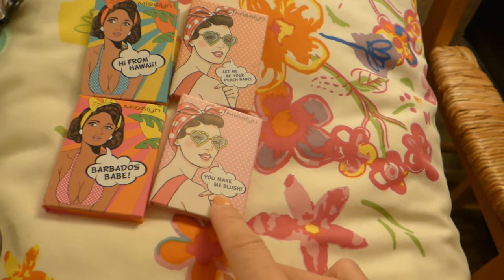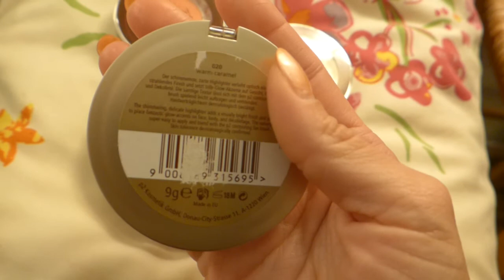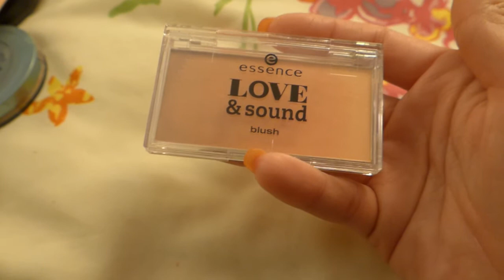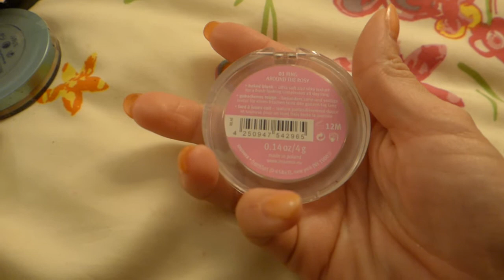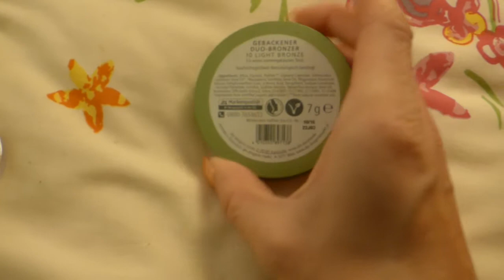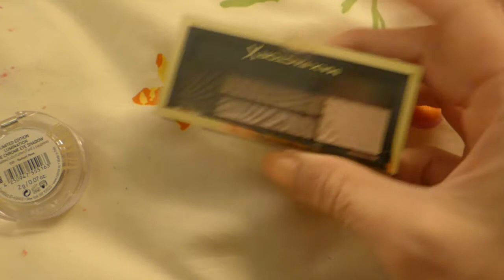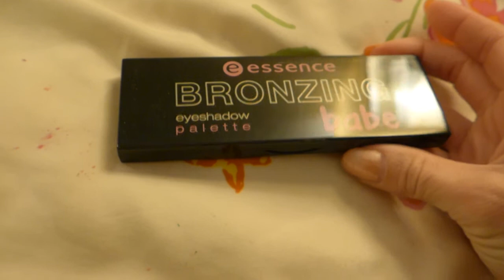MAKEUP DECLUTTER TEIL 2 / SCHMINKSAMMLUNG AUSSORTIEREN